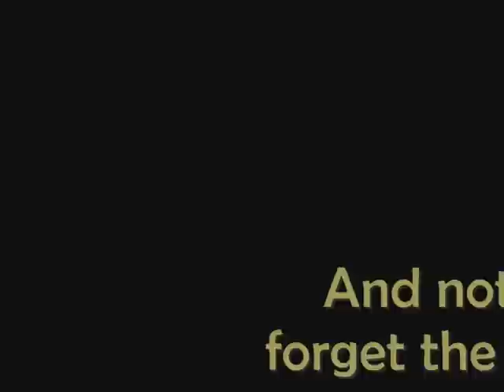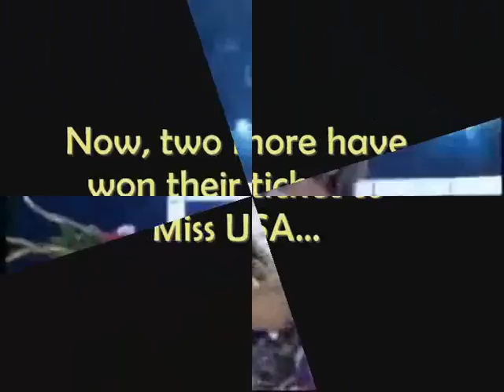Miss USA 2008 State Crowning moments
Miss USA 2008 State Crowning Moments to music by Vittorio Griggolo